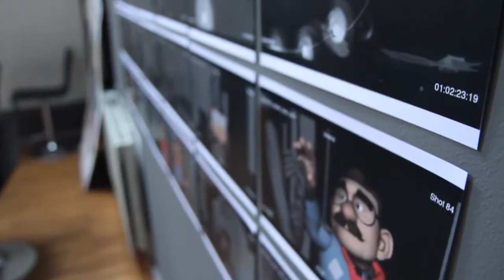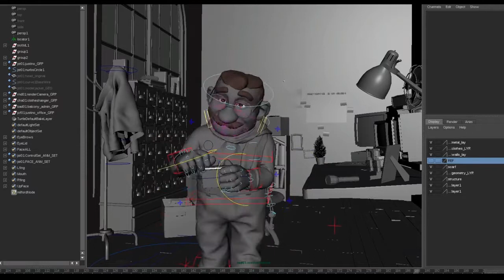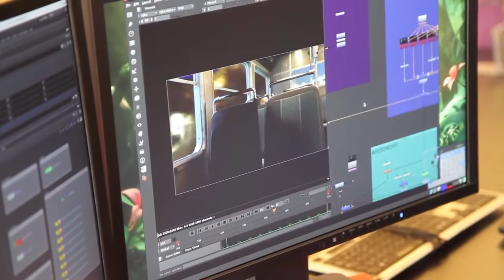Anuncio LOTERIA NAVIDAD 2015 HD -Cómo se hizo Justino [Oficial] HD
Anuncio Lotería de Navidad 2015-Cómo se hizo
Dar vida a Justino y su entrañable historia ha llevado meses de duro trabajo. Sus creadores nos hablan de todo el proceso, desde la concepción del protagonista hasta los toques finales del diseño de sonido, pasando, como no, por la animación de los personajes y la música.